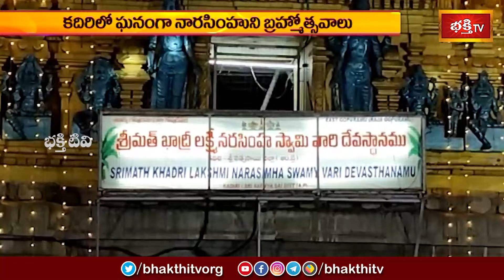కదిరిలో ఘనంగా నారసింహుని బ్రహ్మోత్సవాలు | Devotional News | Bhakthi TV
కదిరిలో ఘనంగా నారసింహుని బ్రహ్మోత్సవాలు | Devotional News | Bhakthi Visheshalu (భక్తి విశేషాలు) | 28th March 2024 | Bhakthi TV

1. ఈ శివుడి పాట మీ ఇంటికి సిరిసంపదలను తెస్తుంది
2. Lord Shiva Most Popular Song
3. Samba Sada Shiva Song
4. Kalabhairava Ashtakam (కాలభైరవ అష్టకం)
6. కార్తిక మాసంలో తప్పక వినాల్సిన పాట

【♟】 KOTI DEEPOTSAVAM ALL VIDEOS :
1. Speeches at Koti Deepotsavam
2. Specials at Koti Deepotsavam | Bhakthi TV
3. Pravachanalu at Koti Deepotsavam